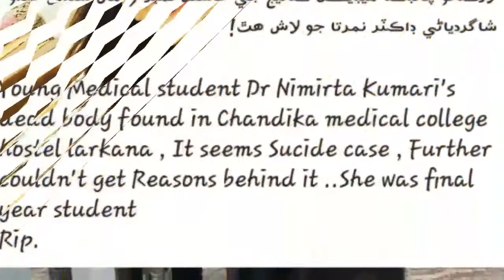Justice___for___DR__nimerta